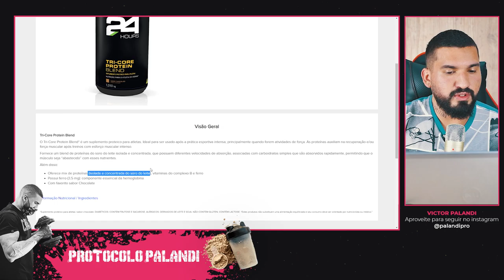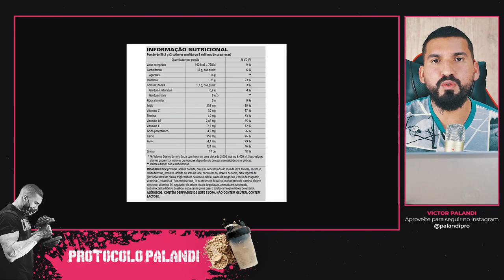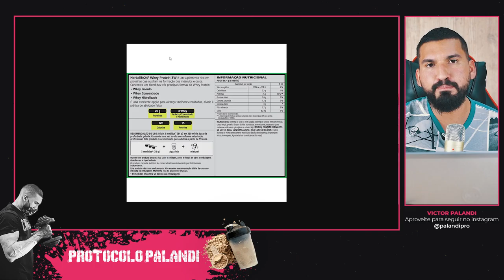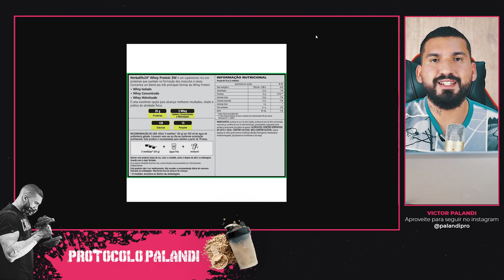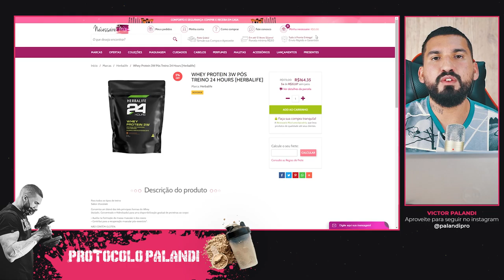Whey Protein Herbalife É BOM? Verdade Revelada Aqui!